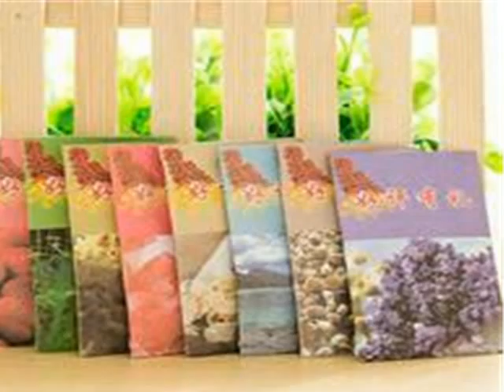Scented sachet for drawer and closets wholesaler